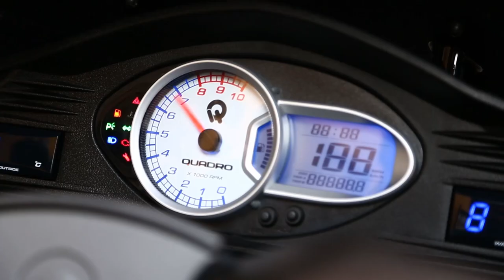QUADRO3 The third generation of swiss three-wheel vehicle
QUADRO3 is the three-wheel vehicle developed by Quadro to leverage the great opportunities offered by a new and exclusive technology, the HTS Hydraulic Tilting System™.

The low center of gravity and the minimized overall weight allow QUADRO3 to offer a safe ride and the maximum comfort. QUADRO3 is the perfect vehicles for the daily ride around the city.